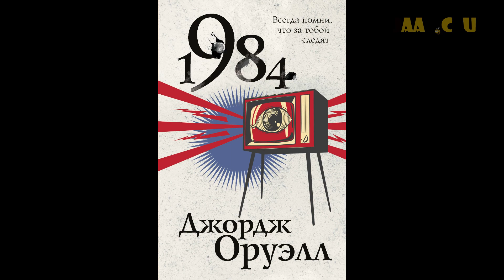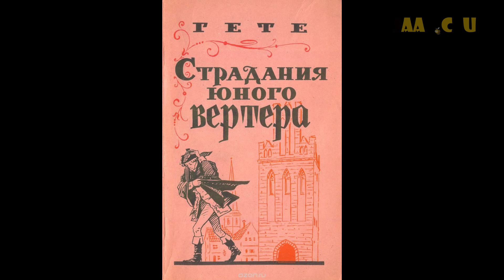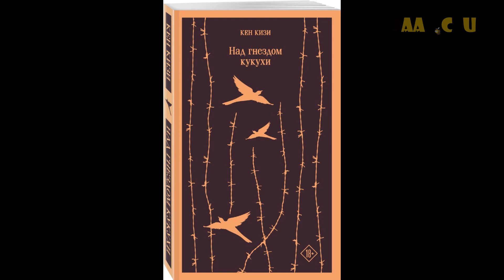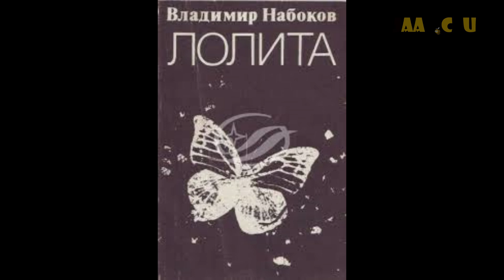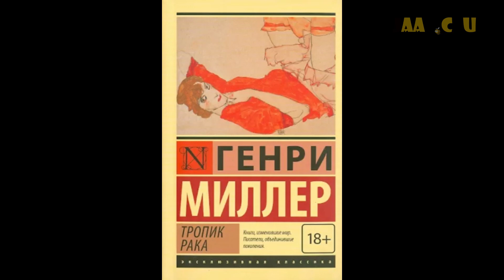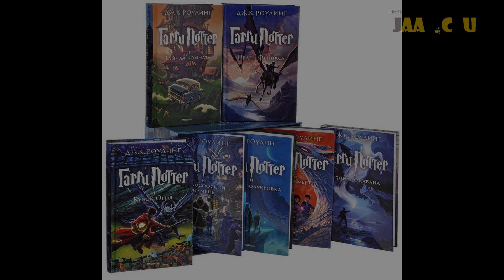Запретный плод сладок: список запрещённых книг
В век всеобщей свободы слова и потока идей и информации, кажется, что списки запрещённых книг уже не актуальны. Но практика показывает, что это не обязательно! Даже самые открытые и толерантные страны могут блокировать или ограничивать доступ к определённым публикациям, хотя бы ради поддержания общепризнанного порядка вещей и противодействия радикализации общества.

Озвучка: Google’s AI technologies ru-RU-Wavenet-D - -4 - 3